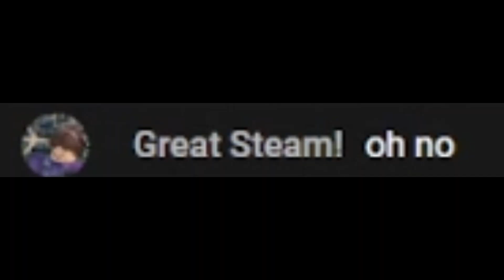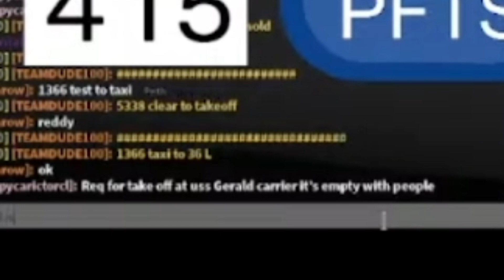BEST LIVE STREAM FAILS AND FUNNY MOMENTS! │ FoxAviation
O NO... I HAVE BEEN LIVESTREAMING BADLY AGAIN... but a live stream compilation as a result...

LINKS:
Me:@foxaviationtime
AleAv: @AleAviation767